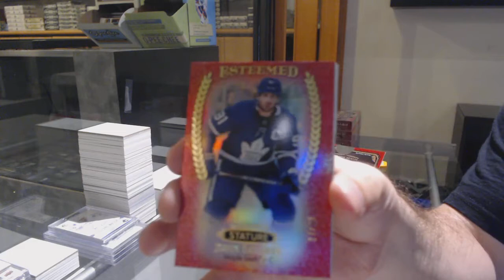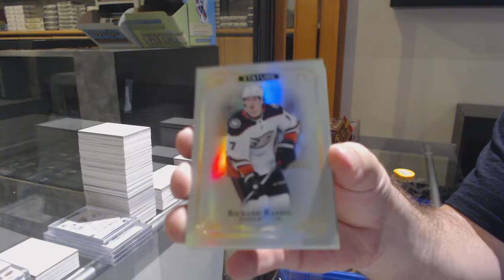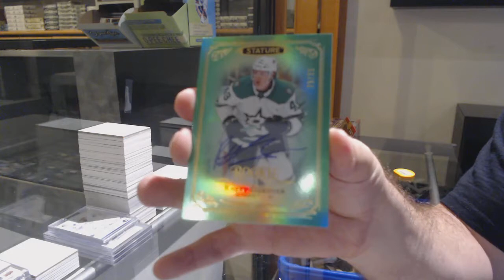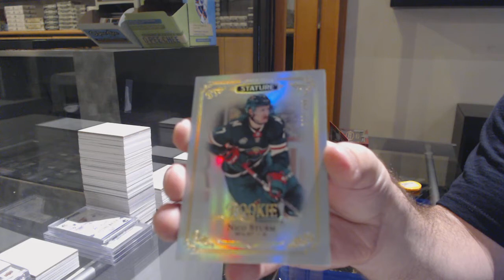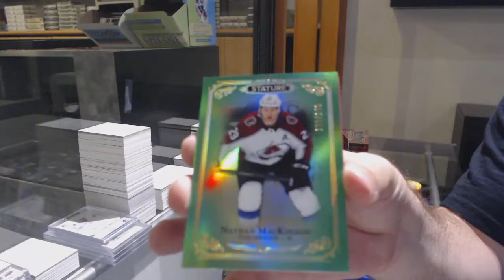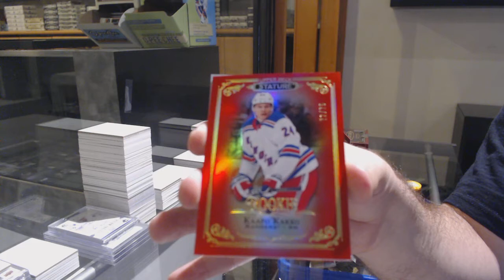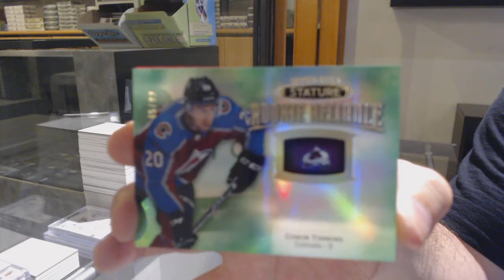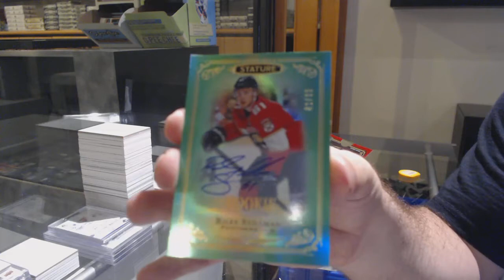19-20 Upper Deck Stature Hockey 4 Box Break - C&C GB #12,367